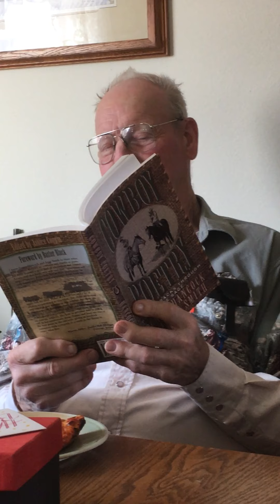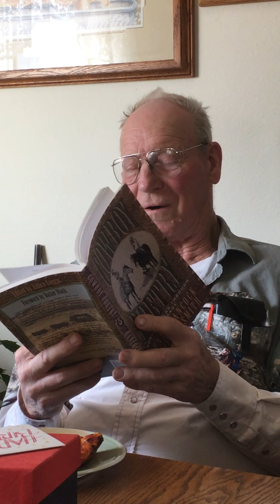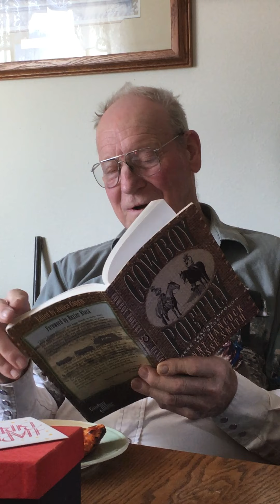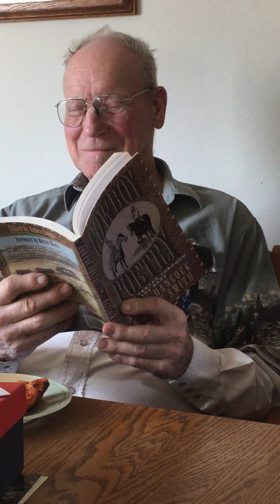Jim Renshaw reading Cowboy Poetry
February 29th, 2020 at Rhon and Sunnie's, for Dad's 88th Birthday